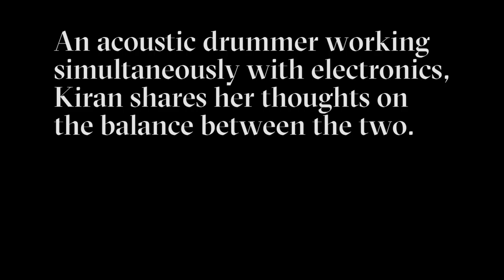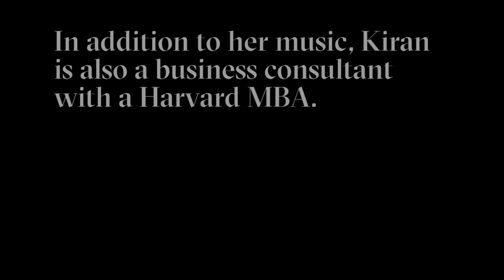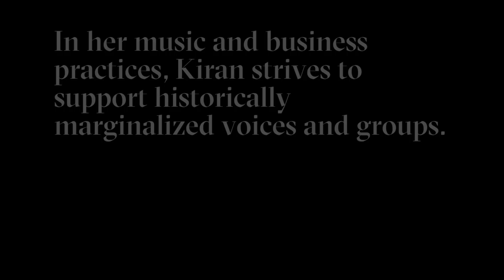Humanity and confidence in music: Kiran Gandhi interview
Percussionist and electronic musician Kiran Gandhi on confidence, working with M.I.A., adding a human element to production, and more.

This interview is presented with support from Ableton.